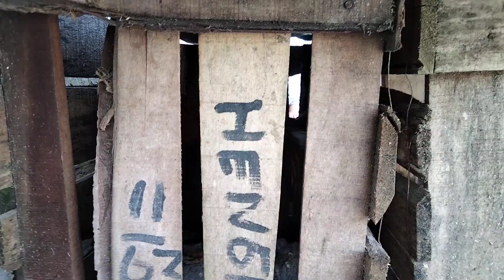KOMUNITAS PECINTA TERNAK AYAM PERU MUARADUA..!!..🇮🇩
Komunitas Pecinta Ternak Ayam
Peru Lingkungan Kampung Masjid Kecamatan Muaradua Kabupaten
Oku Selatan Provinsi Sumsel RI..🇮🇩